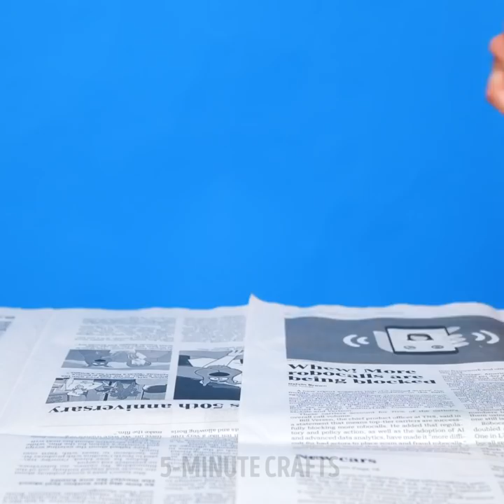24 DIY HOME DECOR IDEAS FROM OLD THINGS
Timestamps:
0:05 Rope craft
0:47 Guitar for plants
1:13 Popsicles craft
1:37 Small table from watch
2:05 Skate reusing
3:07 Globe hack
3:28 Table from books
3:56 Leaf decor
4:17 Cement craft